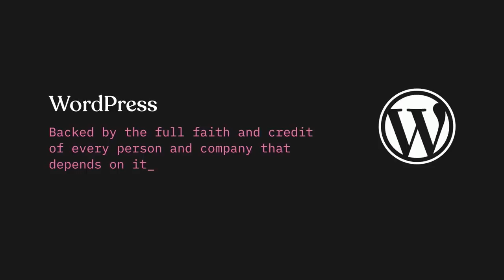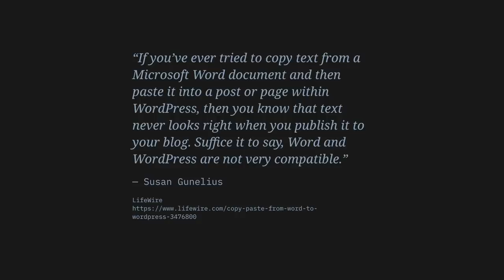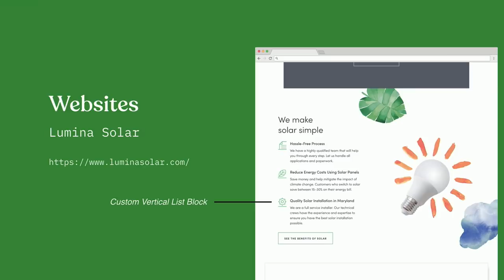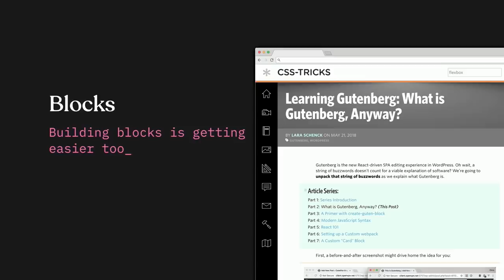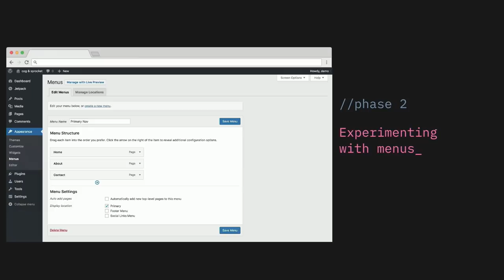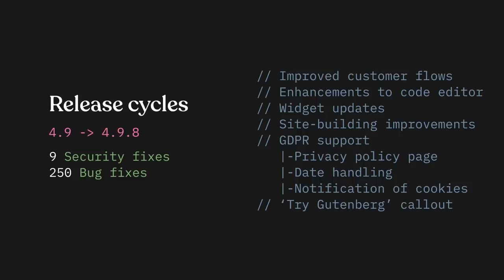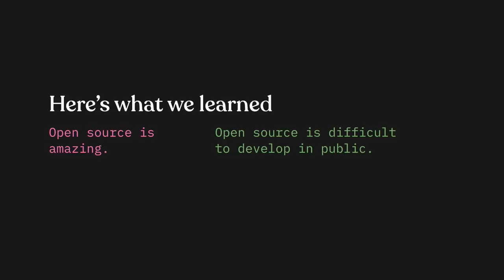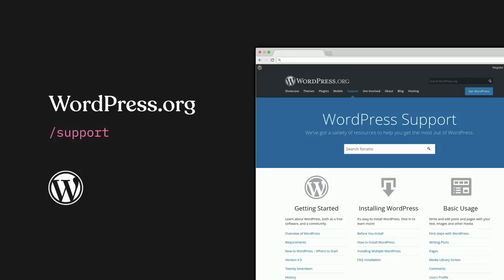Matt Mullenweg: State of the Word 2018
State of the Word
WordCamp US 2018